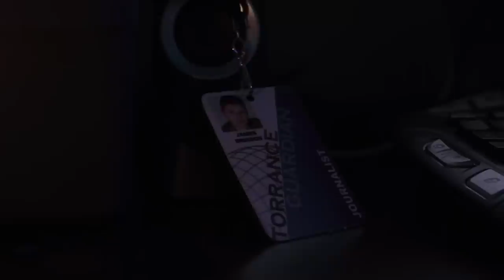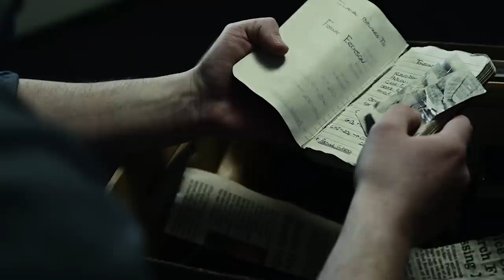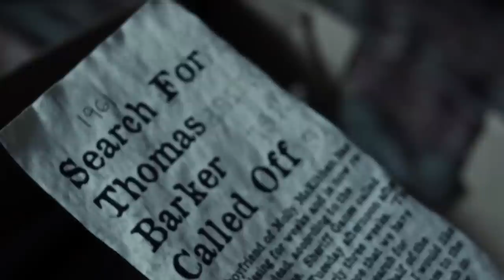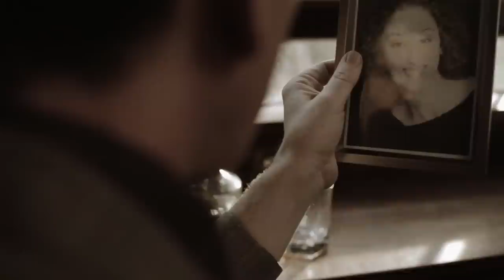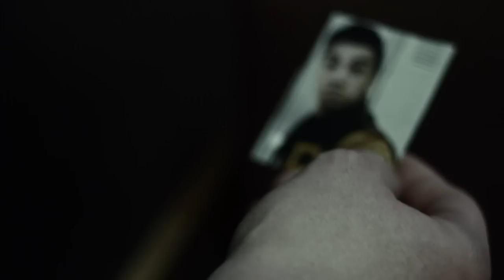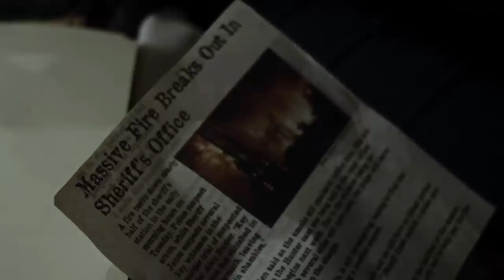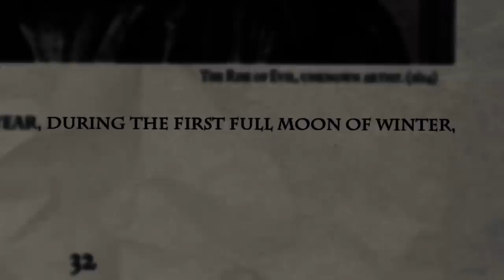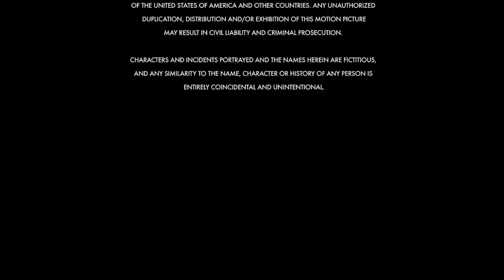AMERICAN BEAST: DISCOVER THE TRUTH 🎬 Exclusive Full Horror Movie Premiere 🎬 English HD 2023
🔴 Title: AMERICAN BEAST: DISCOVER THE TRUTH (aka SOLITUDE)
🔴 Summary: After finding an old storage locker filled with his family's history, James Erikson begins a journey to discover the truth behind a mysterious piece of land in the small town of Solitude.

YOP 2014
Cast: Armin Habibovich, Victoria Lachelle, Brent Latchaw
Director: Livingston Oden, Taylor Scott Olson
Writer: Jana K. Lensing, Livingston Oden, Taylor Scott Olson

🔴 Certificate: TV-MA